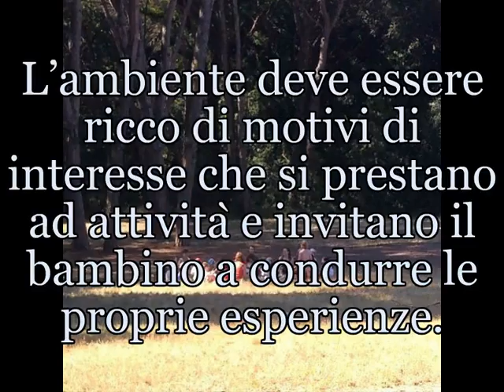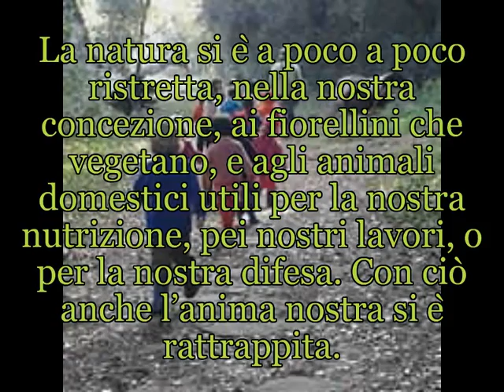MARIA MONTESSORI ,il bosco e i bambini